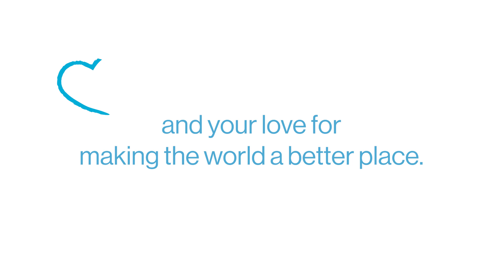75 years of joy: Habitat celebrates President and Mrs. Carter on their anniversary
President and Mrs. Carter, who are celebrating their 75th wedding anniversary, are an inspiration in life and in love. For more than 35 years , the Habitat Humanitarians have been fierce advocates for affordable housing – building alongside each other and their fellow builders through Habitat’s Jimmy & Rosalynn Carter Work Project.